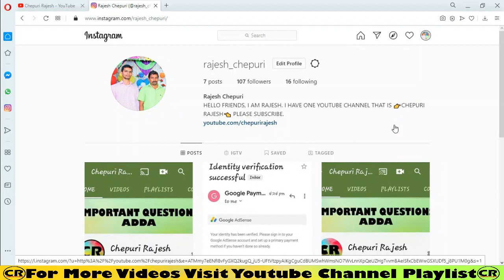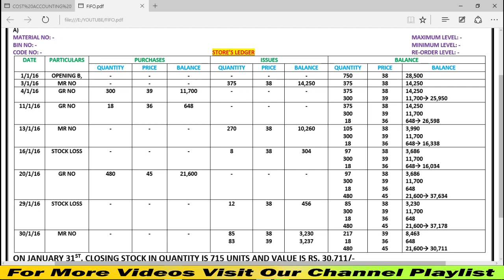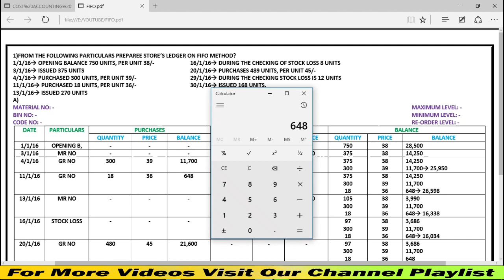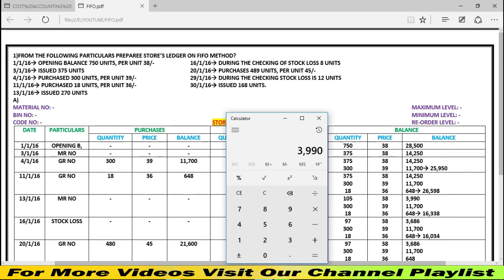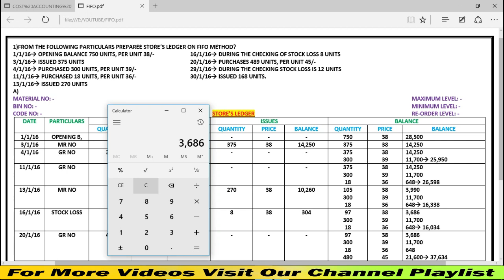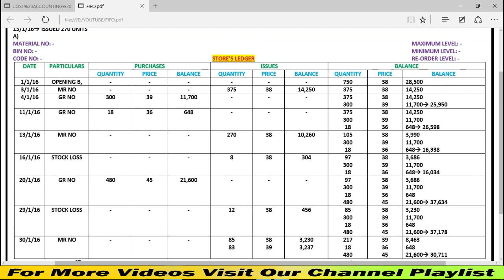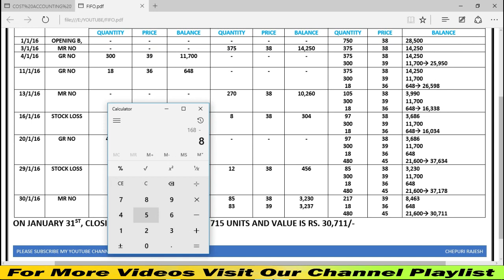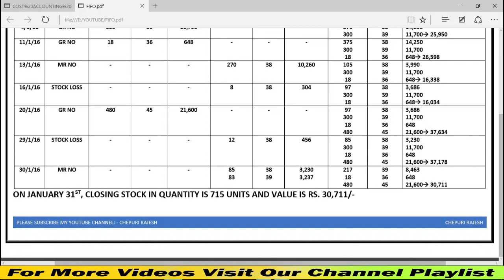FIFO DEGREE 5TH SEMESTER ACCOUNTS UNIT-2 FIRST IN FIRST OUT(FIFO) PROBLEM-1 EXPLANATION IN TELUGU.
👉MATERIALS: -